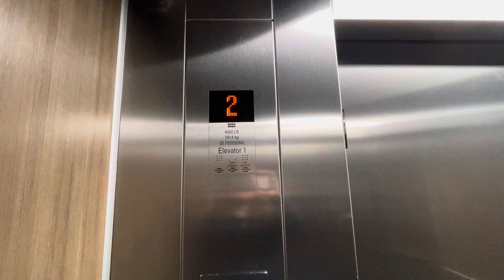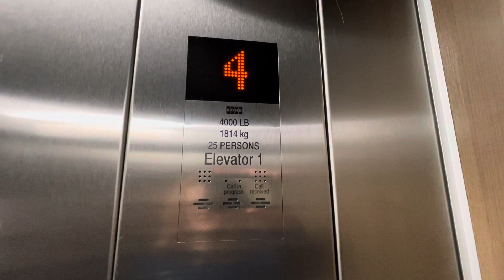FINAL RIDE: 2020 KONE MonoSpace Traction Elevator (1/2) | Gold Hall, LCCC | Cheyenne, WY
Manufacturer - KONE Inc.
Model- MonoSpace
Power - Traction
Door Type - Center Opening Single Speed
Speed - 150 FPM (0.75 m/s)
Buttons - KSS 570
Floors Served - 5 (BR, 1-4)